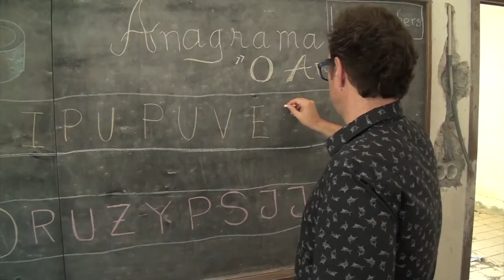LightKeepers - Operação Ophelia - trailer * Sever do Vouga *